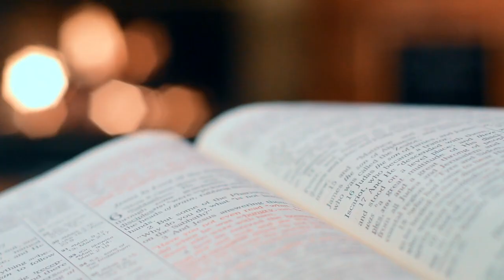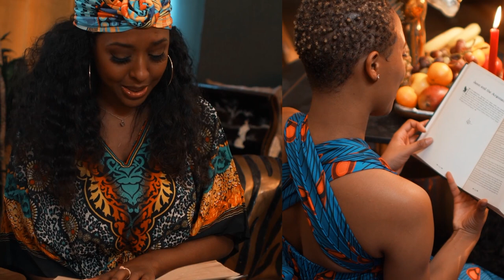A Comprehensive Guide to Fulfilment: The Four Agreements.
The Four Agreements draws on the long tradition of the Toltecs, an ancient, indigenous people of Mexico, to show you that we have been domesticated from childhood, how these internal, guiding rules hurt us and what we can do to break and replace them with a new set of agreements with ourselves.